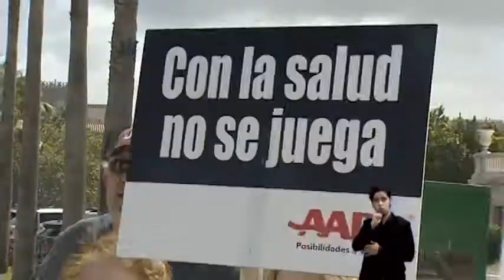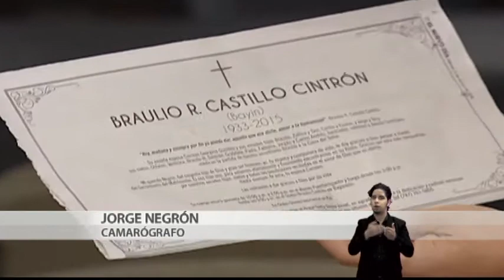Noticias 24/7 Informa: Servicios de salud quedarán excluidos del pago del IVA